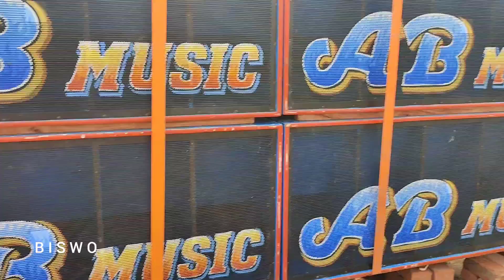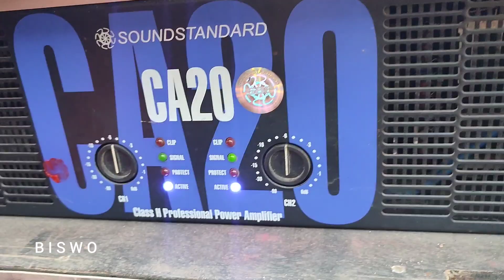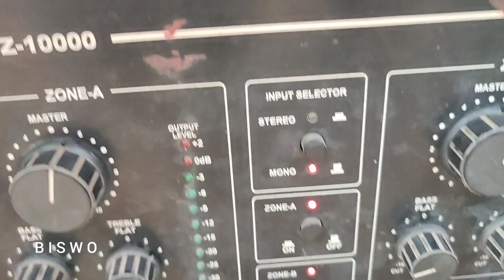এবি মিউজিক নিউ সেটাপ পপ ব্যাস টেস্টিং || Ab Music New Satup Dynamic Mit Pop Bass Tasting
বিশ্ব ব্লগ ইউটিউব চ্যানেলে, এই ধরনের যাবতীয় অল বক্স কম্পিটিশন,  ও নিউ বক্সের টেস্টিং ভিডিও দিতে থাকি।

Biswo Vlogs

From = Kolkata Diamond harbour 24 PGS ( India )